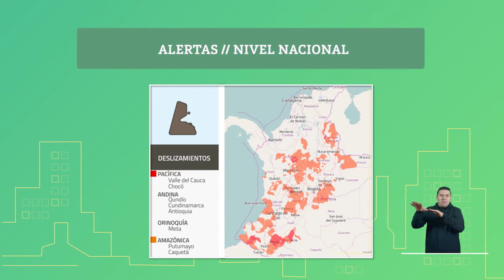Pronóstico del tiempo - Mañana sábado 19 de junio 2021